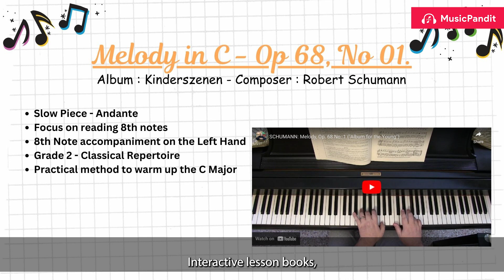Online Piano Classes for Kids With Music Pandit School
At Music Pandit School, we believe that every child has a unique musical talent just waiting to be discovered. Our online piano classes for kids are designed to make learning fun, easy, and accessible from the comfort of your home.

With experienced instructors, interactive lessons, and a curriculum tailored for young minds, your child will develop a love for music while mastering the piano at their own pace. Give your child the gift of music and watch them flourish in every note they play!

Ready to start your child's musical journey? Sign up for our online piano course today and let the music begin!